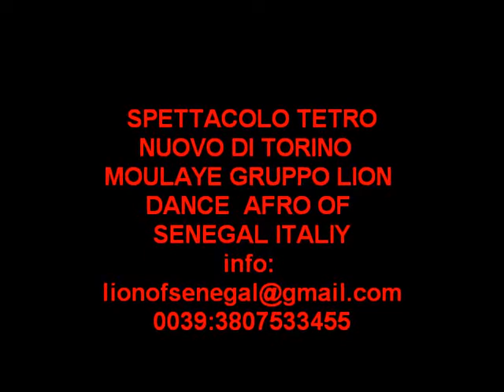Moulaye Lion dance of Senegal Simb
Moulaye Lion Dance of Senegal Simb is an association and an artist company made up of some of the most talented and expertly trained Senegalese dancers, musicians and drummers of today. The lion show, with its blend of high-energy dance, acrobatics and rythms, is based on the ancient Senegalese story known as “Simb”, a magical and colourful ritual brought from generation to generation by musical storytellers known as Griots. This ritual has been reinterpreted by Moulaye Diallo Ambassador of Culture Lion dance  through music and dance, by which the viewer is transported to a world of supernatural human power. "With my dance I want to
contribute to peace, love and respect among all people. I believe in the friendship and equality of all humanity." ,,